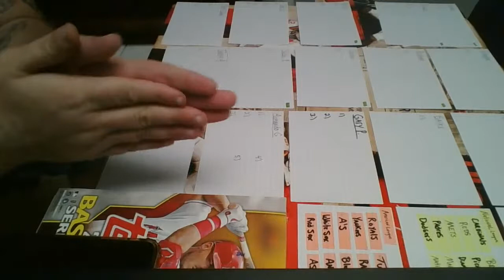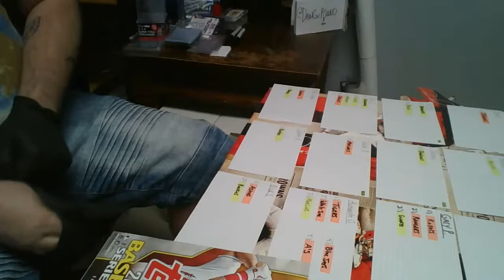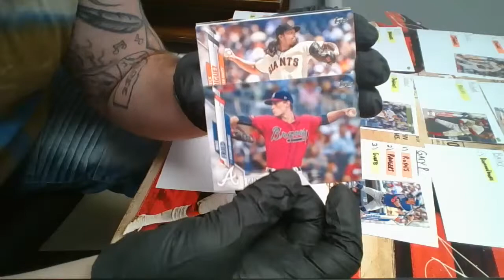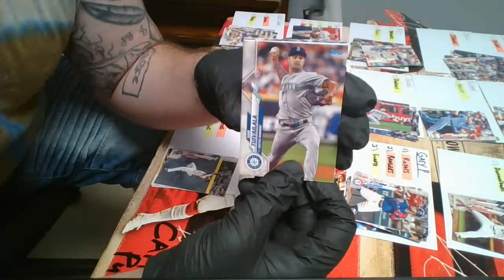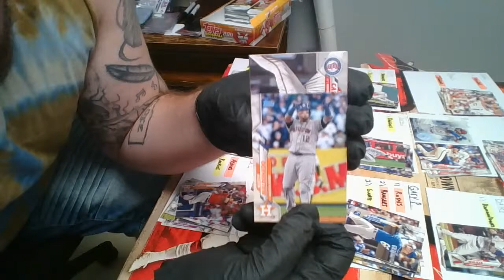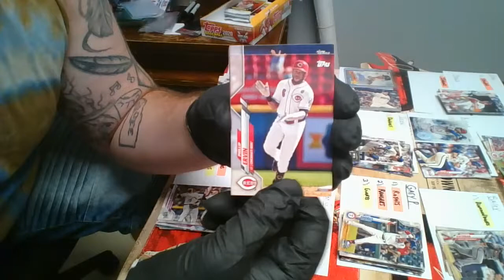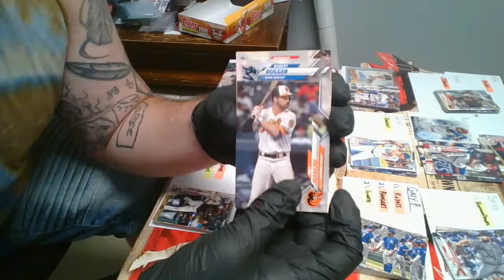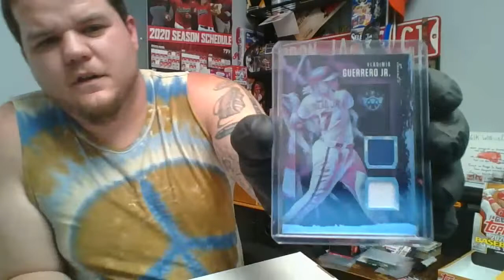2020 Topps Series TWO Hobby Box Break!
Whats up everyone, tonight we are breaking 2020 Topps Series TWO Hobby Box, looking for some special Short Print, Super Short Print, and even SUPER DUPER (S) SHORT PRINT cards!

Join us for our WEEKLY BREAK(s) action, by following on Twitter: @DAWGxP0UND and IG: jokerstribecardpulls